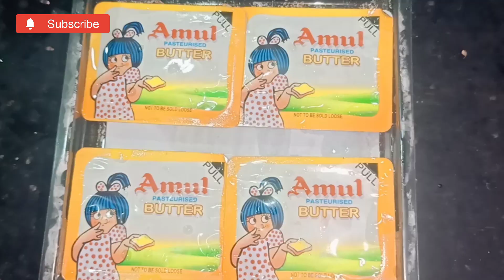చికెన్ కర్రీ(Telugu)How to make chicken curry in Telugu